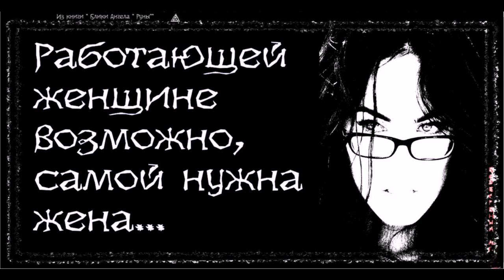РАБОТАЮЩАЯ ЖЕНЩИНА , Alex Bezverbny, из книги «Блики Ангела».